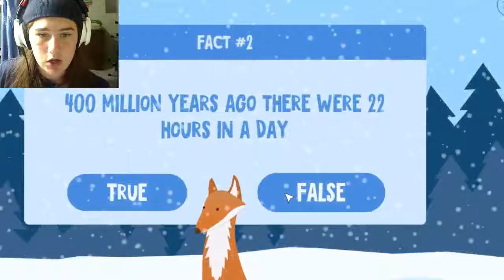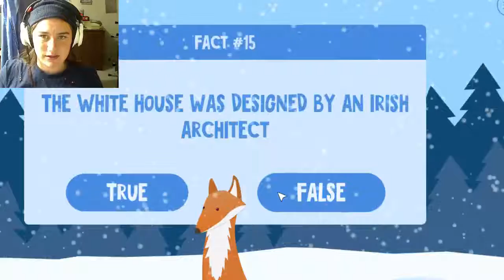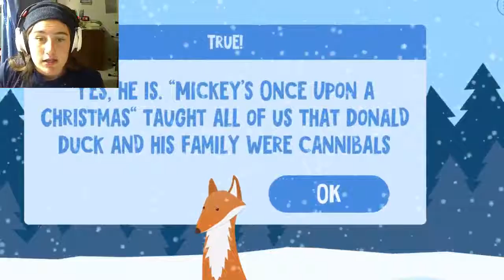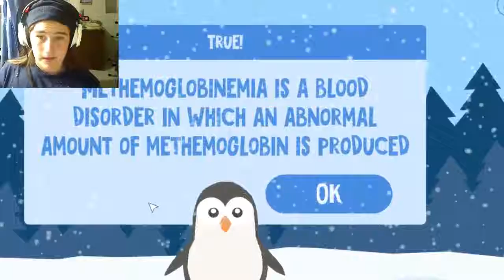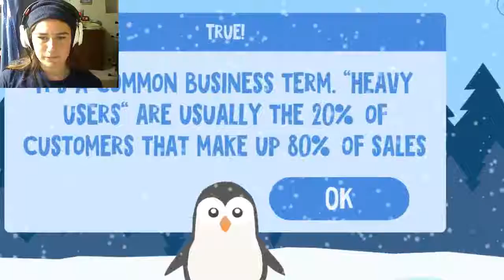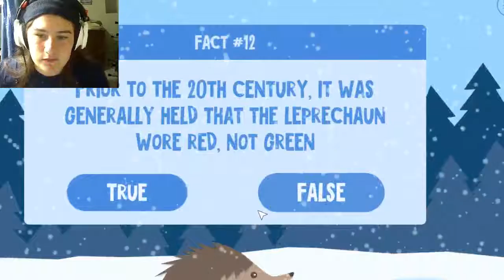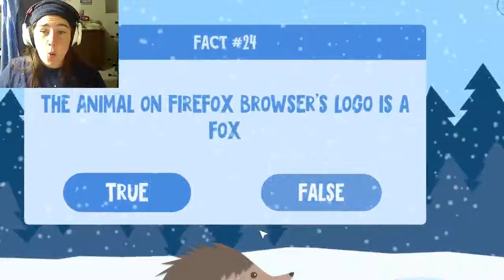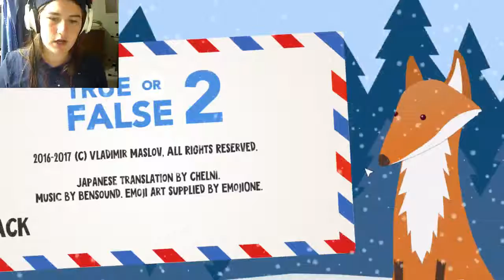HOUSES UNDERGROUND~True Or False2 #3